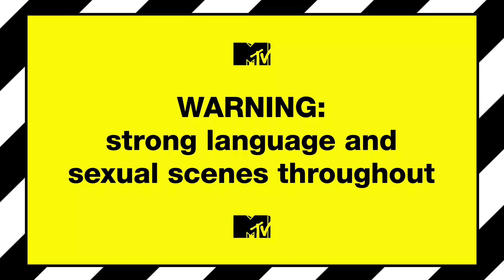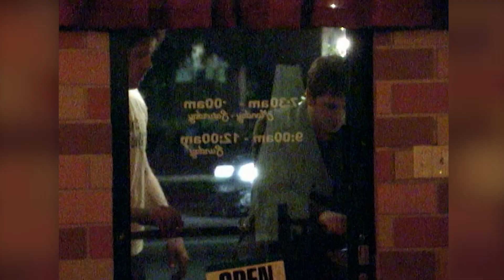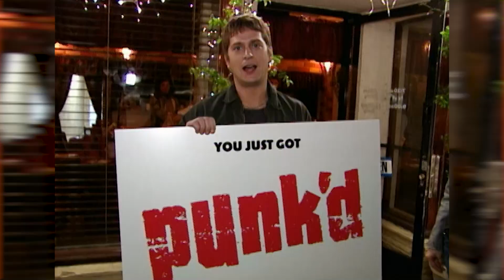Matchbox Twenty's Rob Thomas Faces Arrest For Burglary | Punk'd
Singer and Matchbox Twenty frontman Rob Thomas stops off with his wife as she uses a restaurant's toilet. Unfortunately for Rob, she is in cahoots with Ashton Kutcher! Watch as he gets set up and has to prove his innocence…